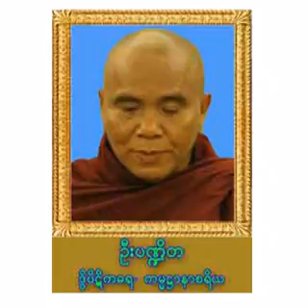၁၅။အလုပ္ေပးတရားေတာ္(၂၇-၁၀-၂၀၀၉) (ညပိုင္း)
မဏိရတနာေက်ာင္းဆရာေတာ္ ဘဒၵႏ ၱ ပ႑ိတ(ဒိြပိဋကဓရ)မဟာဂႏ ၳဝါစကပ႑ိတ( မဏိရတနာေက်ာင္း)၊ေျခာက္ထပ္ႀကီးဘုရားႀကီးတိုက္၊ဗဟန္းၿမိဳ႕နယ္၊ရန္ကုန္ၿမိဳ႕။
၁၅။အလုပ္ေပးတရားေတာ္(၂၇-၁၀-၂၀၀၉) (ညပိုင္း)